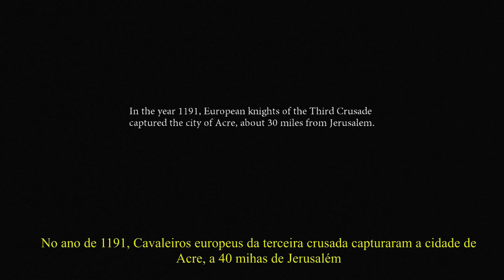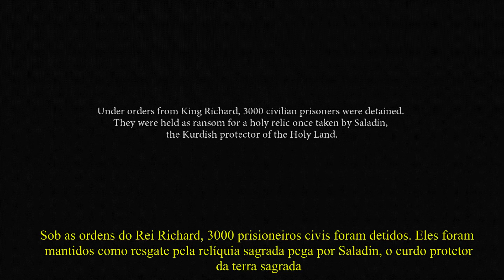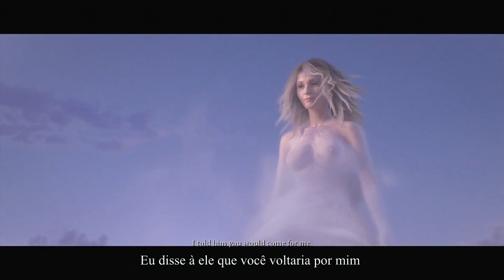Dante's Inferno - Xbox 360 - Legendado (PT-BR) - "O Caminho da Redenção" - RECOMENDO!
Fala galera do Youtube!! Novo vídeo do quadro  TheVicious "Recomenda" com o game Dante's Inferno. Jogo lançado em Fevereiro de 2010 para Xbox 360, PS3 e PSP. Desenvolvido pela Visceral Games e Distribuído pela EA. Trata-se de um game de Ação, Hack and Slash em terceira pessoa que retrata a história de Dante, um cavaleiro templário que após descobrir as verdadeiras intenções das Cruzadas, busca sua própria redenção nos braços de sua amada Beatrice, porém, novas reviravoltas o levam a uma aventura nunca vista antes. Confira neste vídeo o gameplay do início deste maravilhoso jogo que eu recomendo a vocês.

Vídeo legendado por mim para melhor compreensão de vocês!!

Falows